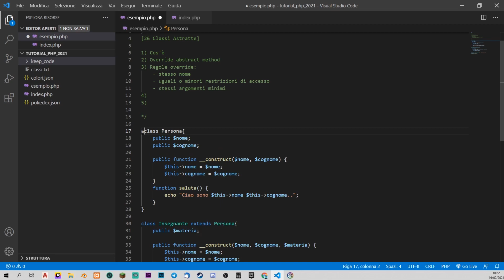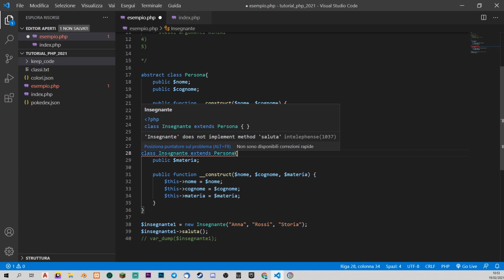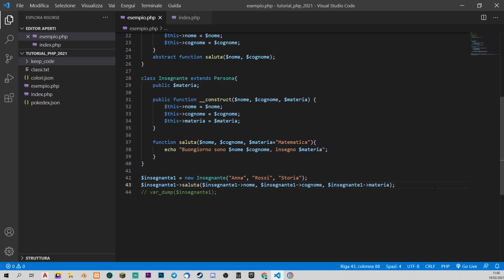PHP Tutorial Italiano 26 - Le Classi Astratte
Ventiseiesimo episodio del corso di php. Oggi vediamo cosa sono le classi astratte. Lezione tosta da capire per voi e da spiegare per me. Spero possiate coglierne il significato.

📚 ► Consigli per libri e postazione da lavoro:

⏰ ►Capitoli
0:00 intro
0:25 cos'è una classe astratta
2:22 override abstract method
4:18 regole override
7:18 outro